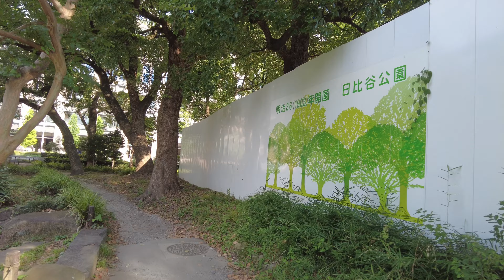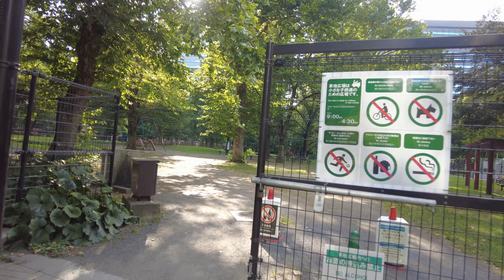Japan Walk 4K - Marunouchi Tokyo Hibiya Park 0023 ASMR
Date & Time: July 2021 4:00pm

➡ ➡ If any producer, artist, or photographer has an issue or questions with any of the logo, photos, music or video, PLEASE take your time to contact us via mail before reporting us to YouTube. We will respond within 48h :

➡➡ プロデューサー、アーティスト、またはフォトグラファーがロゴ、写真、音楽またはビデオに問題またはその他の質問がある場合は、YouTubeに通報する前に私たちに連絡してください。48時間以内に対応いたします :

virtual walk
japan city
japan walk
study sounds
city sounds
walking sounds